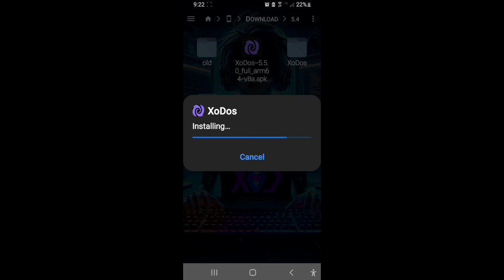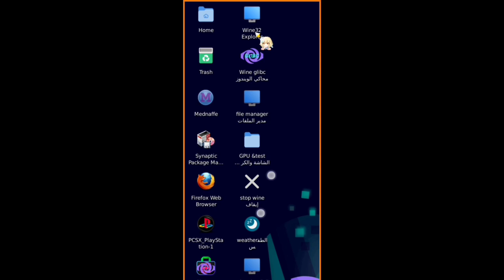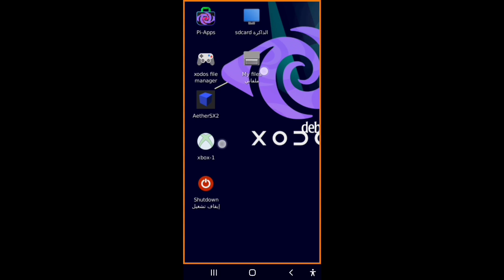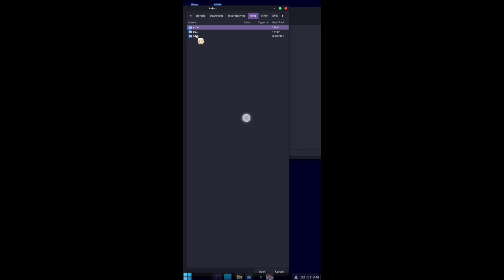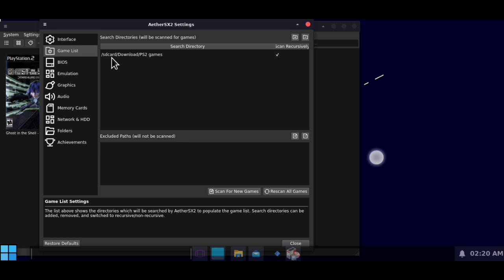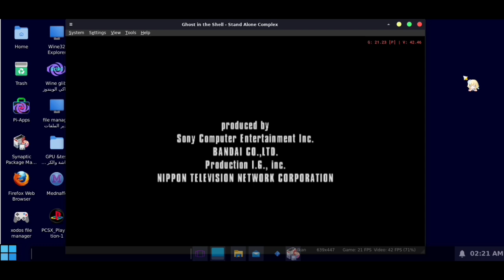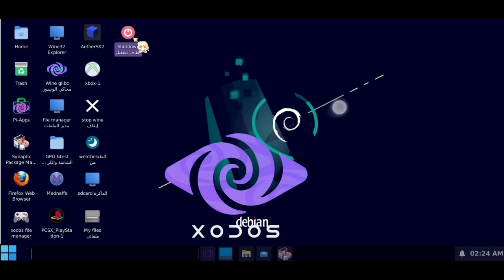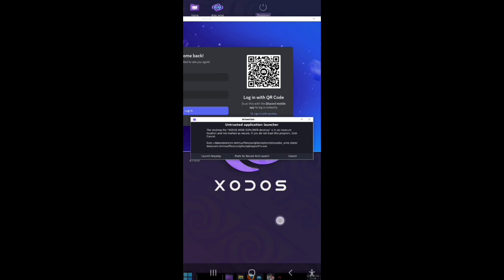XoDos 5.5 windows & Linux Emulator | حول جوالك لحاسوب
XoDos V5.5.0
Links,,, روابط
XoDos_V5.5.0 full,,,1.61 GB ++ XoDos-debian-proot المحاكي
GitHub releases::

Credits:
Team: @Xodios🇾🇪 & @DevArys🇨🇴 & @Mondo_Lambert🇲🇫 & @Aurora0y🇧🇷 & @Chest1902🇧🇩 & jiaxinchen 🇨🇳 & @Snap888🇷🇺
Logo designer: @xl_v6/ashen🇮🇶
XBox Port:@George-Seven
Ps2 :aethersx2
Other Emulators : medafen

--- ماذا يوجد في هذا الفيديو

 Installing and updating XoDos 5.5  and testing  apps and games with
Emulators on proot

social media

XoDos  server on Discord ديسكورد

phone info in the video +
Samsung Galaxy S9
android:10
ram:4 But not really,,يعني
CPU: snapdragon 845
GPU: adreno 630
emulator: XoDos V5.5